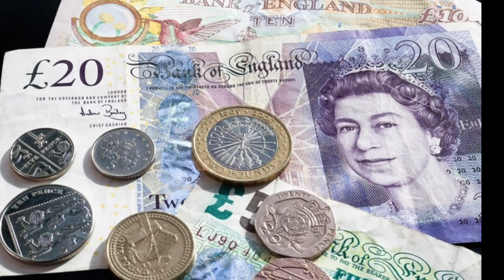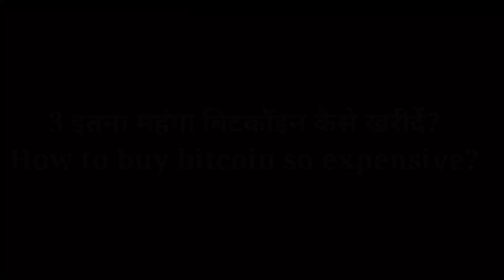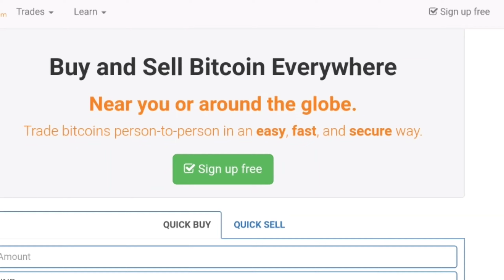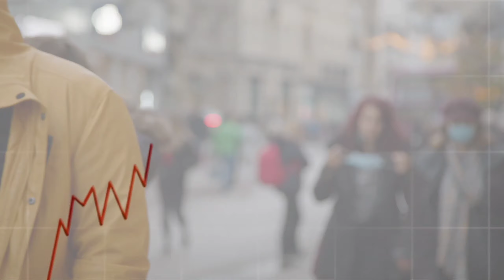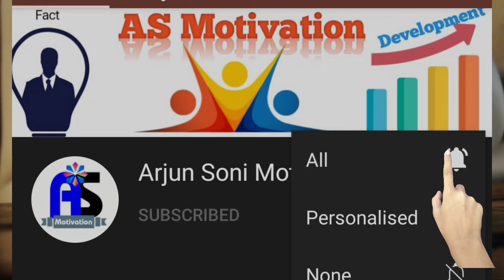Bitcoin kya hai? | kasa kharide | all information about bitcoin in hindi | Arjun Soni Motivation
Bitcoin kya hai ? kasa kharide all information about

what is bitcoin information in hindi, how can we buy bitcoin and sell bitcoin in india, 1 bitcoin price to indian rupees inr what are the documents required to buy a bitcoin?  what are the procedure of buying a bitcoin, what does crypto and virtual currency means.

video shortcut
0:25   Bitcoin kya hai
0:51   Bitcoin ko kisna banaya
1:43   itna mehnga Bitcoin kasa kharide
2:31   Bitcoin kehan sa kharide
3:00   Bitcoin ka bhav ma utar chedhav

bitcoin mining,
bitcoin explained,
bitcoin kya hai,
bitcoin duniya,
bitcoin live,
bitcoin trading,
bitcoin news,
bitcoin app,
bitcoin account,
bitcoin account kaise banaye,
a bitcoin wallet,
a bitcoin machine,
bitcoin business,
bitcoin investment,
bitcoin currency,
bitcoin crash 2021,
is bitcoin mining legal in india,
bitcoin dr vivek bindra,
bitcoin earning,

milta han new video ka sath ok by